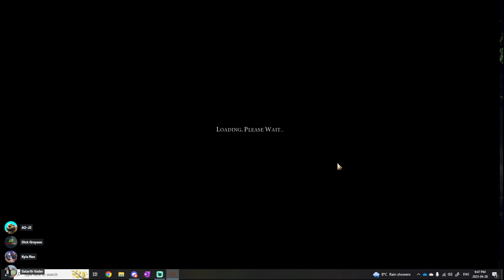We are invested in this game